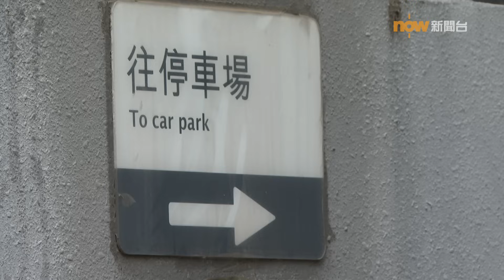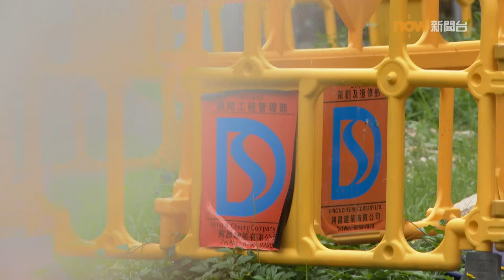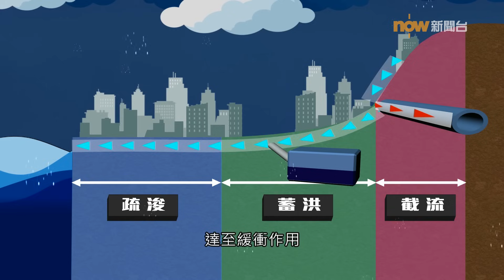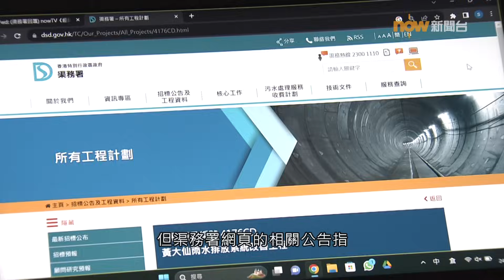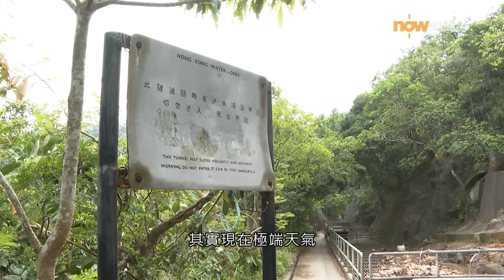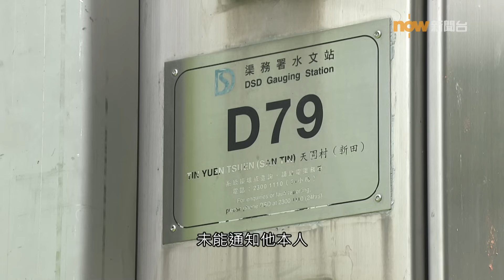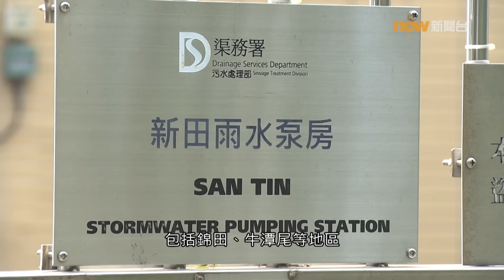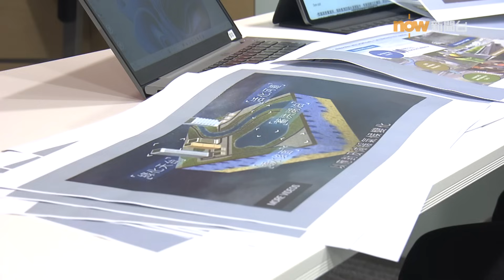【經緯線】引水之道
上月，世紀暴雨造成多區嚴重水浸，為香港雨水排放系統敲響警號。現時香港的排洪設施，是否有能力應付一般以至極端天氣的降雨？不論在市區或鄉郊，為何有些地方水浸情況持續三、四十年？從天而降的雨水應該怎樣引流？